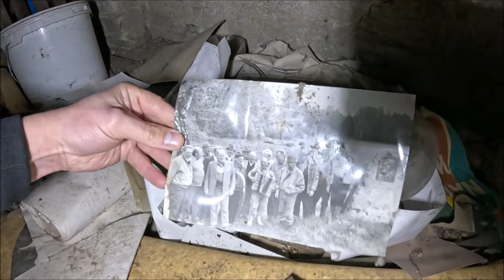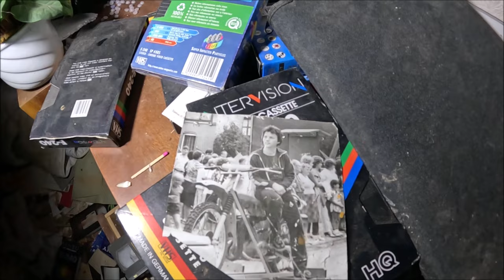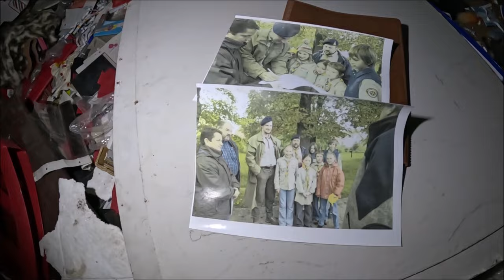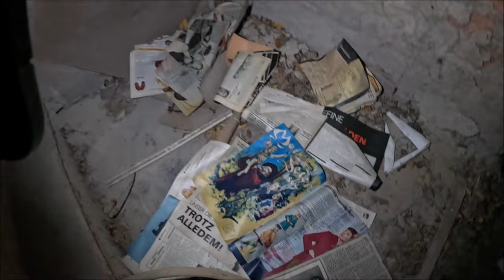Opuszczona posiadłość z fortepianem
Nocna eksploracja nie była dobrym pomysłem emocje towarzyszące przerosły nawet i mnie